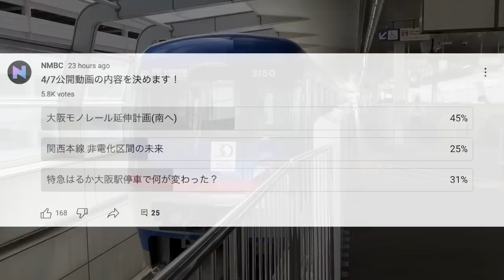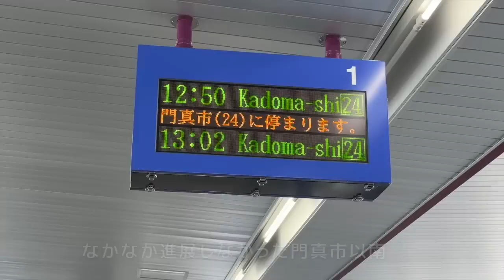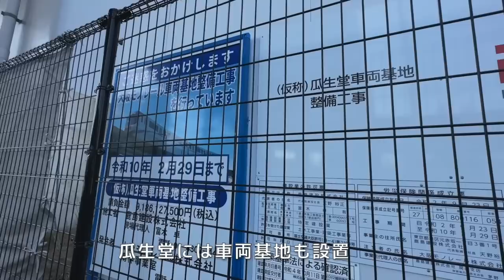【巨大環状線】日本一長いモノレールが延伸！大阪メガループがついに誕生へ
大阪都心から放射状に伸びる各鉄道路線を結ぶことを目的に建設された日本一営業距離が長いモノレール・大阪モノレールは、2029年の開業を目指し延伸工事が進んでいます。瓜生堂駅までの延伸で便利になりますが、その先、当初構想にあった堺方面の延伸は実現するのでしょうか？